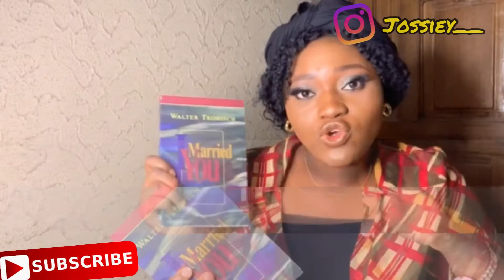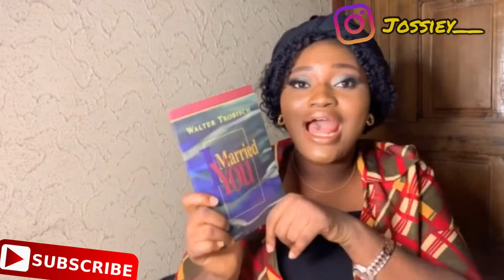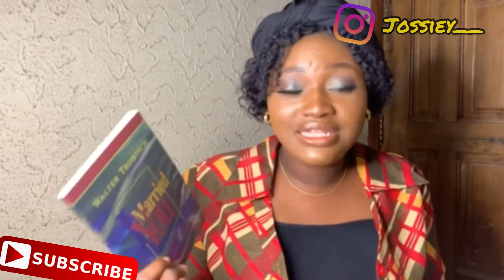I MARRIED YOU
Wassup fam🤗
It’s BOOK REVIEW O’clock

HELLO! My name is JOSEPHINE hence the name JOSTIFIED, we are in Christ so we are justified. I upload once a week and sometimes twice a week; every SATURDAY and WEDNESDAY. I create content based on my faith, passion to see relationships thrive and capturing lovely moments, vlogs and lifestyle.

I HOPE MY VIDEOS INSPIRE YOU, CONNECT YOU WITH CHRIST AND PUT A SMILE ON YOUR FACE.

LOVE,
JOSEPHINE.
"If i speak in the tongues of men and angels, but have not love , i am only a noisy gong or a clanging cymbal" 1 Cor 13: 1